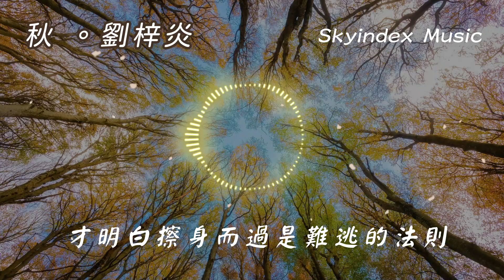秋 - 劉梓炎 - 當你說是風把葉子吹落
歌手：劉梓炎
作曲 : 劉梓炎
作詞 : 劉梓炎
編曲：劉少卿
錄音：馮靖凱
和聲/視覺：傲七爺
混音：任天宇
製作人：劉梓炎/李永江
企劃統籌：李永江/蘇文嬡
監製：劉家澤
製作公司：匠心音樂

以下是歌詞

怎麼又不睡了
床頭燈亮著
又怎麼了又變身弱者
又攥起瞭如果
又開始了假設
像心又不疼了
在慾望的沼澤
我陷得狂熱
在黑夜中扮演失敗者
外表堅強的軀殼心卻苦澀
教我如何將這困境打破
當你說
是風把葉子吹落
是天空褪成黑色
才漸漸學會了沉默
當愛過
才明白擦身而過是難逃的法則
有關你我

怎麼又不睡了
床頭燈亮著
又攥起瞭如果
又開始了假設
像心又不疼了
在慾望的沼澤
我陷得狂熱
當你說
是風把葉子吹落
是天空褪成黑色
當愛過
有關你我

當你說
是風把葉子吹落
是天空褪成黑色
當愛過
有關你我

歌曲版權為歌手本人及其音樂公司所有，本頻道只作推廣及宣傳之用，
如果有版權問題立即下架